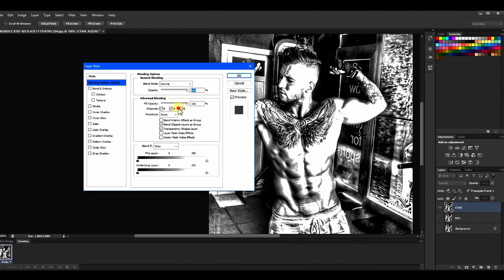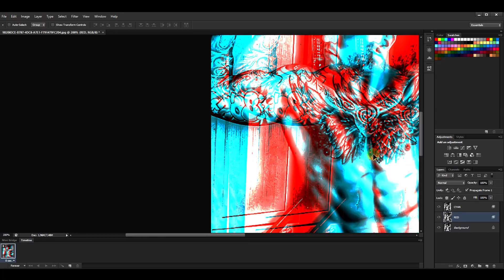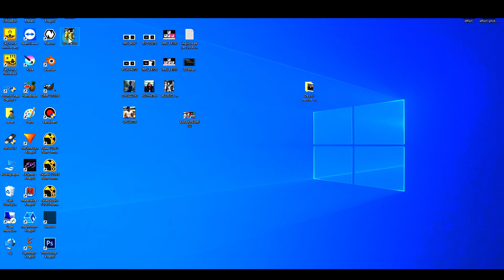Photoshop 3 Boyutlu Efekt Oluşturma - Photoshop Eğitimleri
Bu Photoshop videosunda, Katman Stilleri arabiriminde bulunan Kırmızı, Yeşil ve Mavi kanallarını kullanarak fotoğraf üzerinde kolay bir şekilde 3 boyutlu efekt oluşturmanın nasıl yapıldığını izleyeceğiz.

Fotoğraf Telif:
Photo Credit My friend: ( Furkan Üşenmez )
Teşekkürlerimi sunuyorum, Special Thanks Furkan! :) harika bir video oldu :)

*UK
*Men's Life style
*Fitness
*Dancer (b-boy)
*Men's Hair stylist
*(SSI) Dive Master

Track Info:
Title: Funk City by Reatch

Fotoğraf | Video | Film | Animasyon | Bilim | Teknoloji | Eğitim | Nasıl Yapılır | Oyun | Seyahat | Etkinlik

SEVEN GÜRBÜZ kanalına hoşgeldiniz!  😊